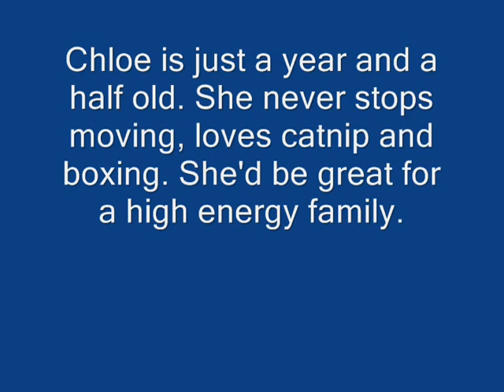CHLOE GONNA FLY NOW.wmv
Chloe is a high energy girl! She wants to play all the time. She'd do great with a high energy family that has lots of interest in playing with her. Chloe gets along with other cats and would love another high energy cat to play with at home.